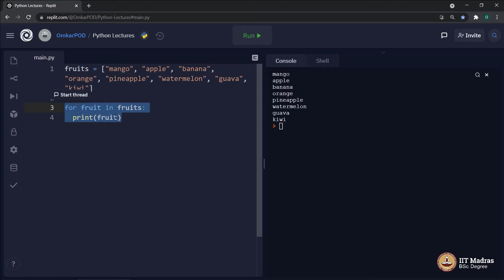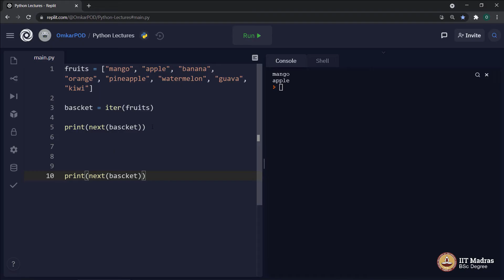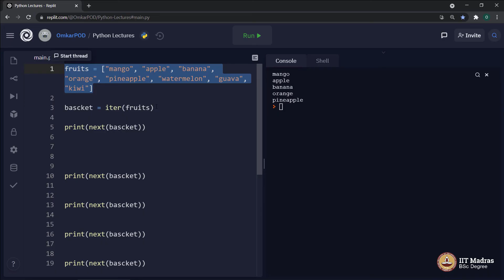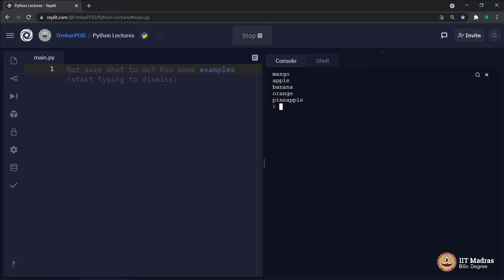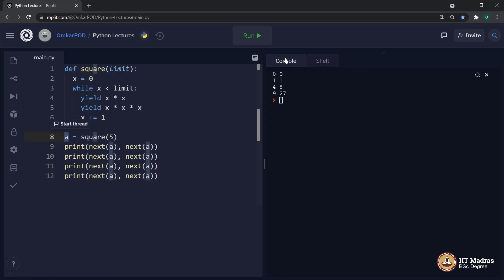Functional Programming (Part 1)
"Week: 11
Topic: Functional Programming" IIT Madras welcomes you to the world’s first BSc Degree program in Programming and Data Science. This program was designed for students and working professionals from various educational backgrounds and different age groups to give them an opportunity to study from IIT Madras without having to write the JEE.  Through our online programs, we help our learners to get access to a world-class curriculum in Data Science and Programming.